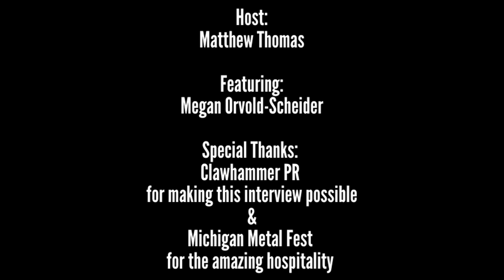Casket Robbery Michigan Metal Fest 2024 Interview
Welcome back to another Super Cool Radio interview! Our friend Megan from Casket Robbery makes her return to the podcast. Matthew had the opportunity to be press at Michigan Metal Fest in August. He had a blast covering this awesome event. During Michigan Metal Fest, Matthew chatted with Megan, the lead vocalist for Casket Robbery. In this interview, they discuss the new single The Lacryphagist, filming the music video for the single, new music in the works, their wide variety of sick-looking merch, and much more! Please check out and support Casket Robbery! SCR and Matthew Thomas would like to thank Megan for the interview. Thank you to Clawhammer PR for making this interview possible and Michigan Metal Fest for the amazing hospitality.
Links to check out:
The Lacryphagist music video:
Promo pictures courtesy of Clawhammer PR